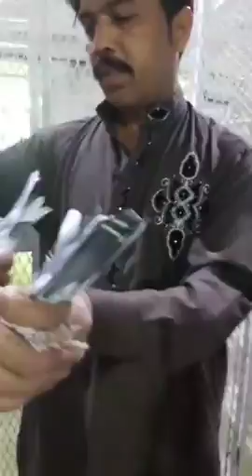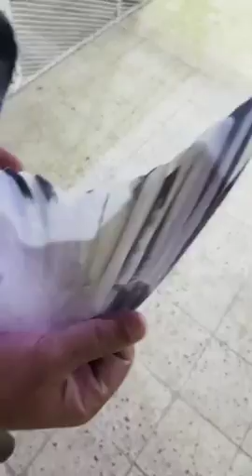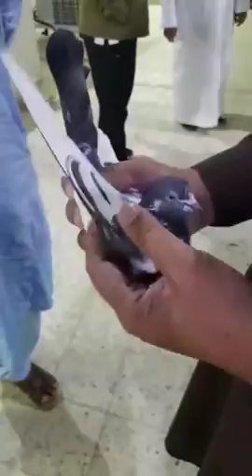استاد عبدالمجید آف مدینہ شریف کی چھت pigeons kabootar